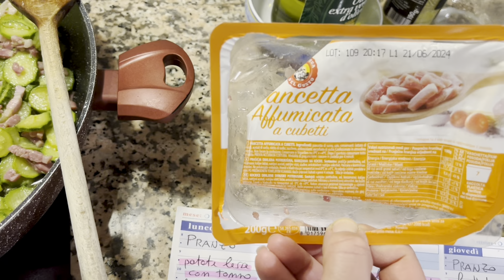La mia giornata tipo e due chiacchiere￼😃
Buongiorno a tutti e benvenuti in un nuovo video benvenuti in una nuova giornata.
Le mie giornate sono più o meno sempre uguali, vi lascio al video vi saluto e vi auguro un buon fine settimana. Alla prossima 😃￼